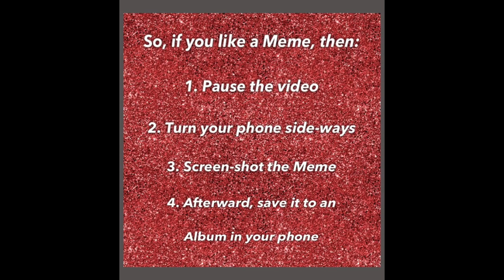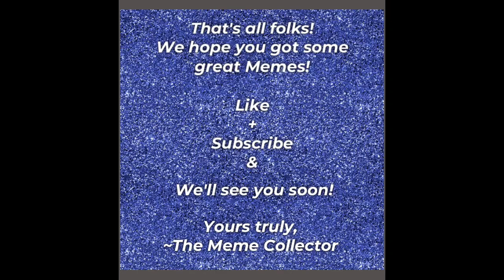Twisted Tea Memes #2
Help us keep our Channel Ad Free by supporting us. Show your appreciation!

Be sure to mention in the comments below which Theme or Topic you would like us to do a video on.

How our channel works is somewhat of a Life-Hack. Just go into your phone, create an Album there where you will save all the Memes which you will be Screen-Shooting from all of our videos. Name the Album whatever you like! But of course we suggest you to name it "The Meme Collector Memes"!

1. Pause the video...
2. Turn your phone sideways (if necessary)
3. Screen-Shot your Meme!

And Last but NOT Least is:

4. After the video, go back into your Photos and Add those new Memes to your new "Meme Collector" Album!

Yours truly,

Song: Buckle Up
Artist: Just LEE